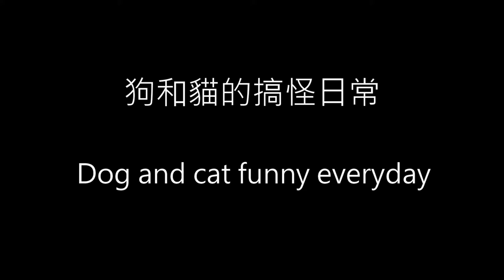【LLT】 Dog and cat daily actions『 狗和貓的日常舉動』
Welcome to Little Little Theatre Channel
Short videos are uploaded every day
歡迎來到小小劇場頻道
每天都會上傳短視頻
謝謝你!!